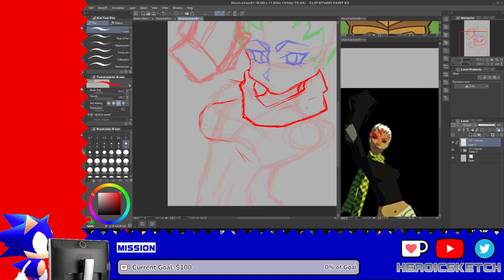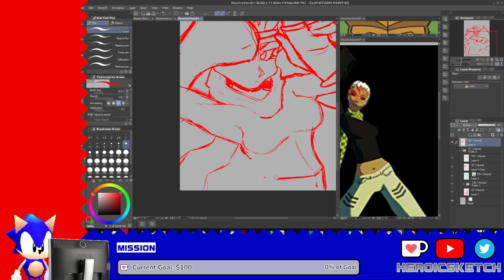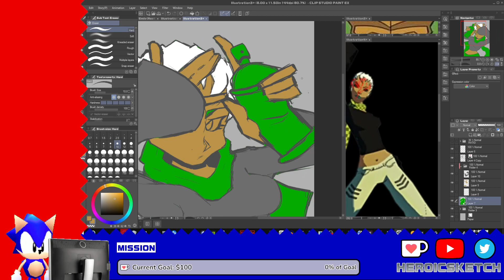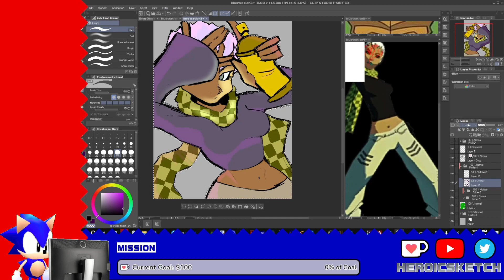Stream Drawing || Speedpaint (Clip Studio Paint)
I also accept Commissions!

Become a member to request art during streams and get discounts on all future items!

Additional links here!